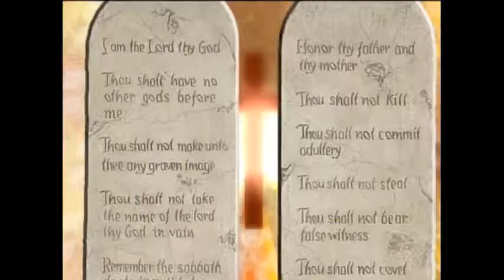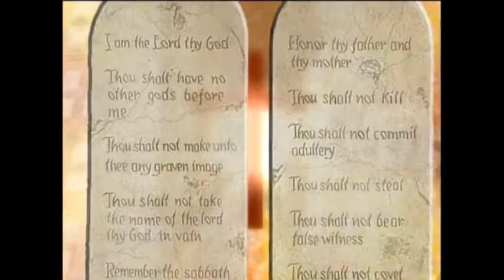The Living God Part 2